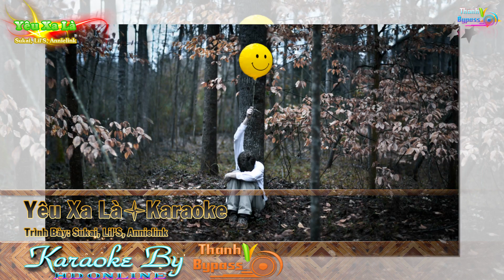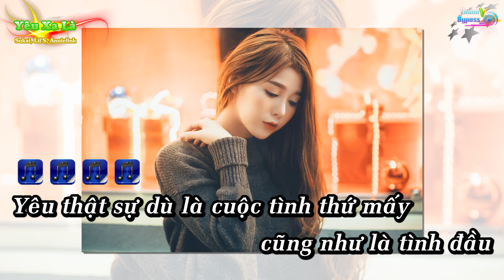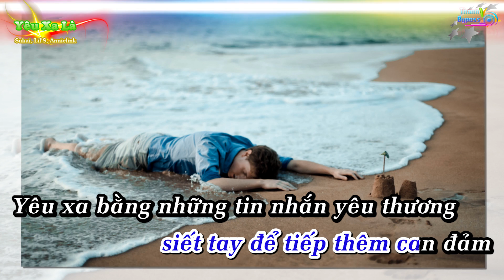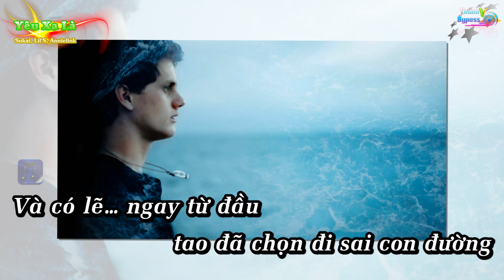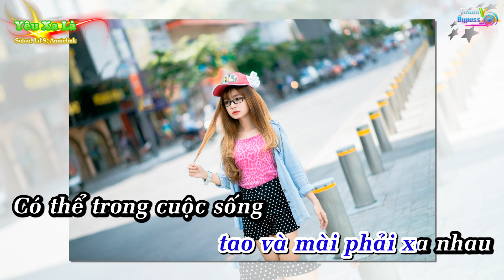Yêu Xa Là - Sukai, Lil'S, Annielink Karaoke